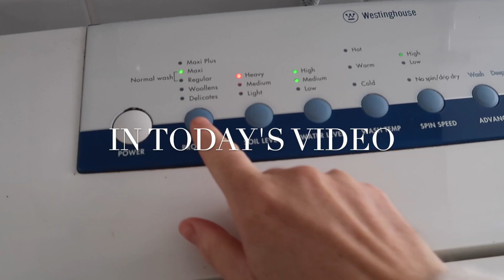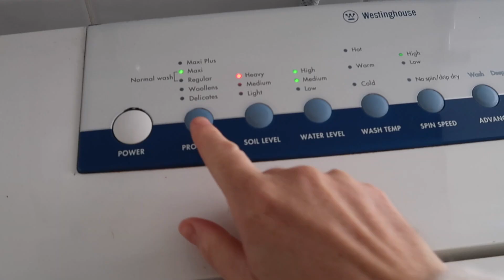🌿 *NEW* SLOW HOUSE CLEAN WITH ME | Winter Cleaning Motivation, Full Cleaning routine | CARLY HAMPTON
Welcome to your much needed weekly cleaning motivation! Come clean with me for winter. We are doing a whole house cleaning routine with some slow and intentional cleaning to inspire you to tidy and clean your own home. I'm tackling all areas, including the bathroom, kitchen and bedroom with some laundry motivation thrown in there also. I am doing some deep cleaning in areas as well, cleaning my plants and the glass on my shower. If you have any areas of the house you would like to see me clean, or a particular style of video you would like me to film, please let me know.

CLEANING FAVOURITES:
Dr Bonners Cherry Blossom
Dyson V7 Cordless Vacuum
Method Bathroom Cleaner
Method Wild Rhubarb
Eco Store Laundry Detergent
Eco Store Lemon Dishwashing Liquid
Eco Store Grapefruit Dishwashing Liquid
Eco Store Citrus Fabric Softener
Eco Store Eucalyptus Toilet Cleaner
Oil Garden Peppermint
Natio Sweet Orange
Natio Lemon

OTHER CLEANING PRODUCTS I THINK ARE COOL:
+ Dish cloths
+ Dish brush set
+ Eco Store sensitive hand wash
+ Koala Eco peppermint glass cleaner
+ Eco Coconut scourers

MY TECH:
+ Handheld Tripod
+ Suade Look Laptop Case
+ Editing Software: iMovie (free)

NOTE: I will gladly receive gifts from Australian owned, sustainable businesses with no obligation to post.

My name is Carly. I am a full-time high school English teacher living in a beautiful area on the south coast of NSW in Australia. I love reading, exercising, cleaning and making videos about organisation as well as exploring my local area.